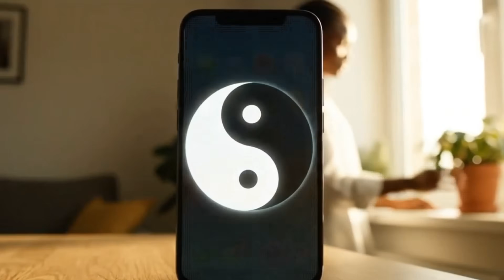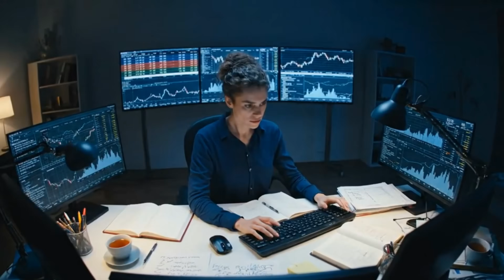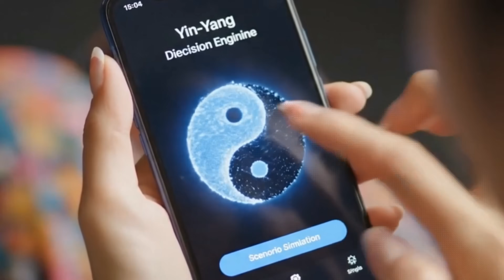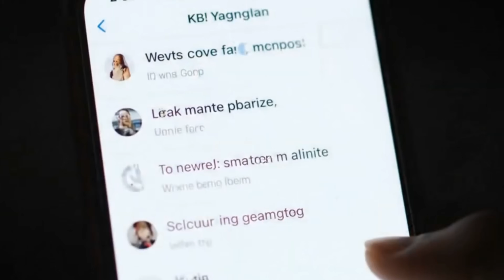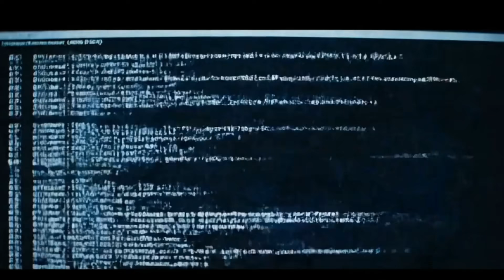🧊 Cold Comfort❔ Beneath the Surface:⚔️ Is Your Problem Merely a Symptom of Something Deeper❓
🎬 The Hidden Malady: Diagnosing the Real Cause Behind Everyday Troubles
Is the 'Dao' the Way Forward for Western Society❓ We're All Ears. 🐉
 ⚔️ When an initial problem is but a symptom, how does one diagnose the true illness❓
One must descend into the abyss to understand its nature. Amina’s initial analysis of the SME manufacturer is an act of bringing order to chaos, reflecting the hexagram ䷬ (Jì Jì, After Completion), where all parts are in their proper place. However, the cryptic message she receives plunges her into a new reality, that of ䷜ (Kǎn, The Abysmal Gorge). This hexagram signifies danger and entrapment. Here, Sun Tzu’s strategy of "knowing the enemy and knowing yourself" becomes paramount. She is on "desperate ground" and must use her core skills—data science and an understanding of risk—to navigate this new, far more dangerous landscape where the enemy is a dark reflection of her own capabilities.
⚔️ Smoke Without Fire❔😎 When the Obvious Problem Isn’t the Real One